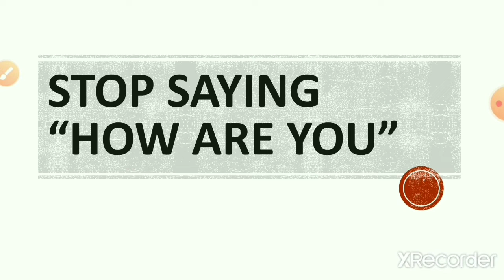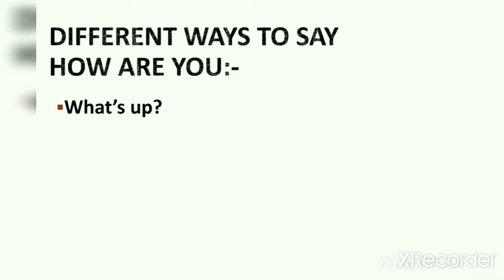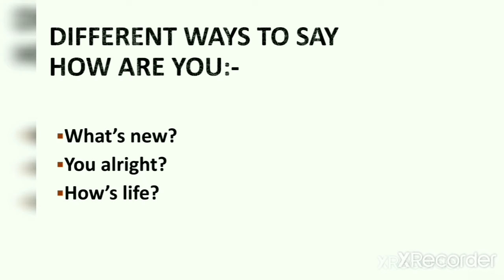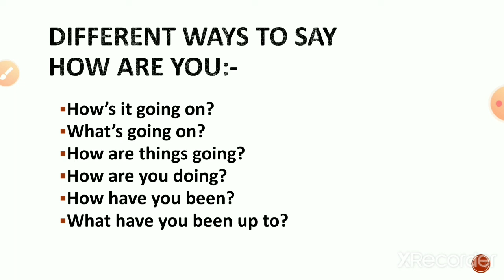Stop saying "How are you"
In this video we are going to learn what are the different ways to say how are you